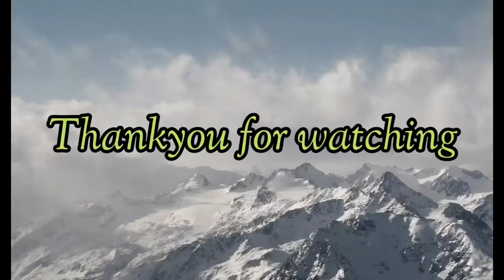sreeram weds kamala|శ్రీరామ్♥️కమల కళ్యాణం‌ చూతం రారండి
Finally 12years of love came true...so happy for both of you...with blessing of both familes

For more videos staytune...keep smiling 😀